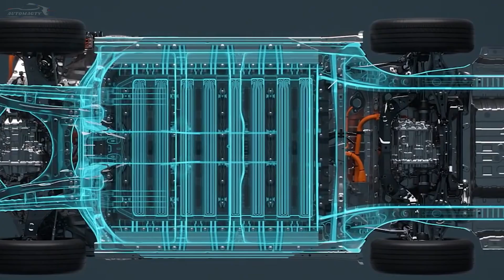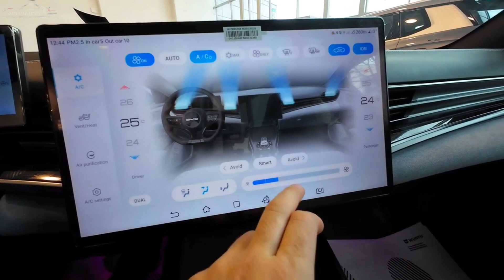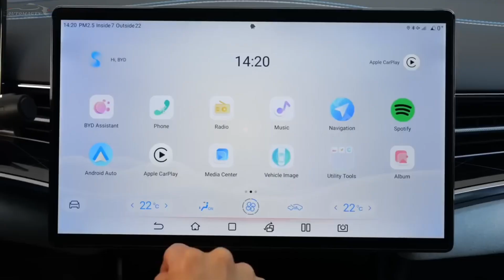BYD Seal 2024 New Breath | 2024 BYD Seal Review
BYD Seal 2024 New Breath | BYD Seal Review |
Chinese BYD, the world's biggest producer of electric vehicles
Beginning in November, BYD's 100% electric models will go on special, for example, Atto 3, Seal and Han separately.
The Seal sports car model is furnished with a 82.5 kWh battery. Seal gives a scope of up to 570 km.
The Seal model has a back tire drive form with a force of 230 kW, 313 hp. furthermore, an all-wheel drive variant with a force of 390 kW, 530 hp.
Elite execution form with 530 hp. advances rapidly to 100 km in 3.8 seconds.
The Seal can be charged from 30 to 80 percent in only 26 minutes utilizing 150 kW DC charging.
Normal utilization 14.6 kW
Its most extreme speed is 180 km.